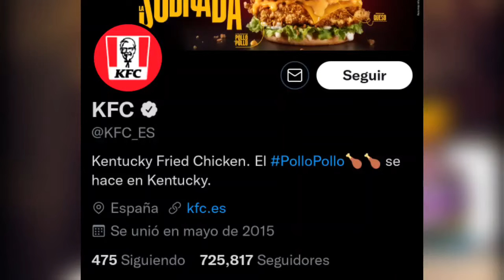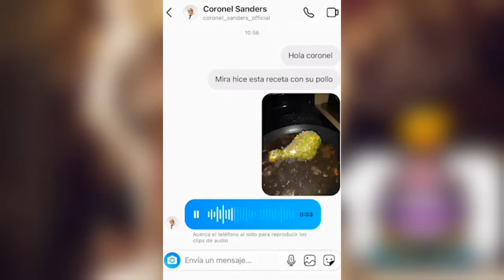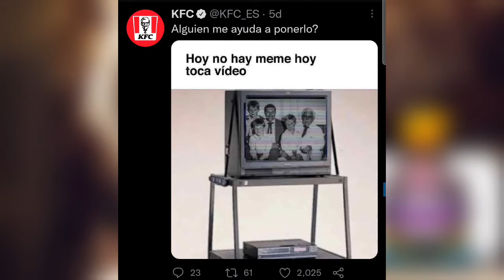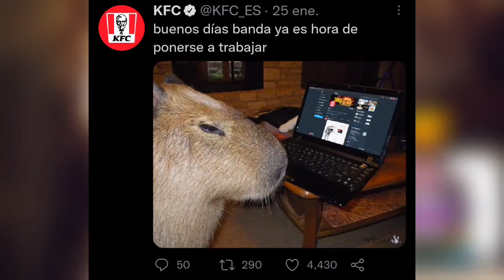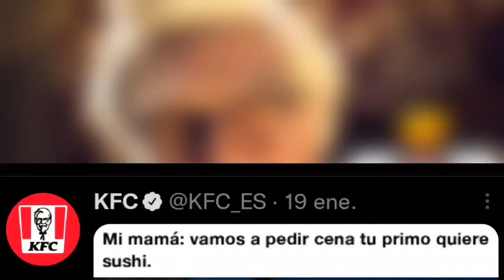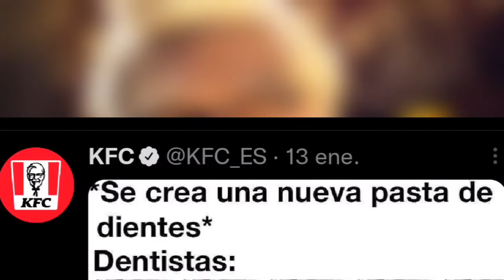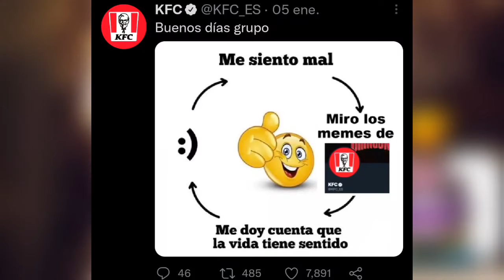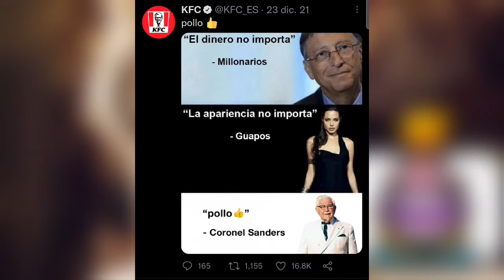MEMES QUE ME ENCONTRE EN EL TWITTER DE KFC